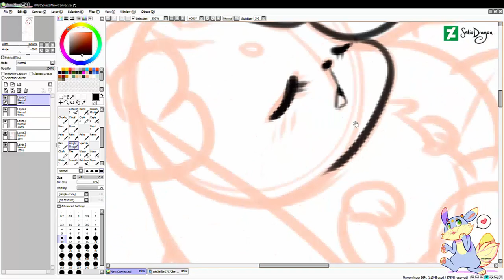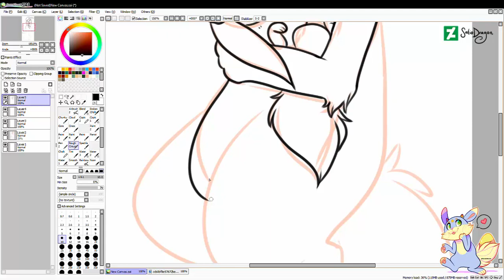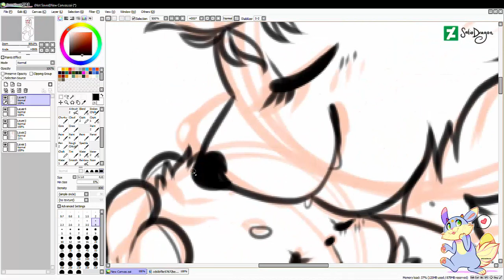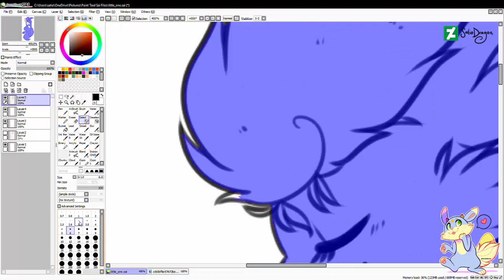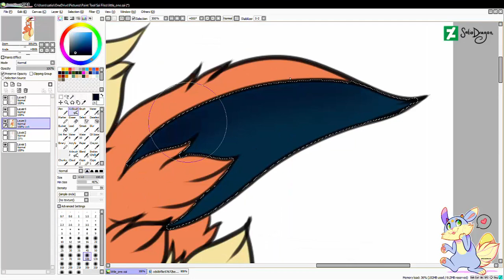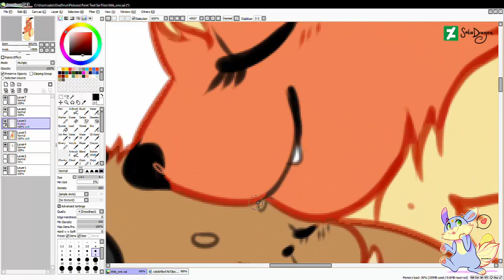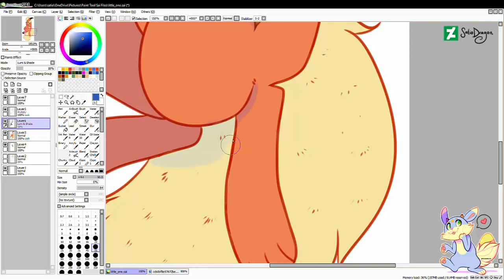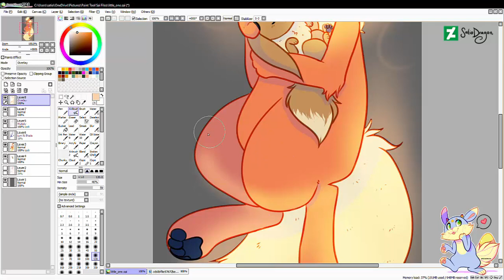Speedpaint -- Sweet Little One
Ah here we have some Pokemon fanart, I'll be making sure to make more soon too.  Here I've made my most two favorite Flareon and Eevee. Hope you enjoy. C:

Tools Used;
Paint Tool Sai
Wacom Tablet 5
Camtasia Studio
Music;
Mermaid Melody -- Promised Land
Kaoru Wada -- Kagome and Inuyasha
Deep Sleep -- Fall Leaves Lullaby